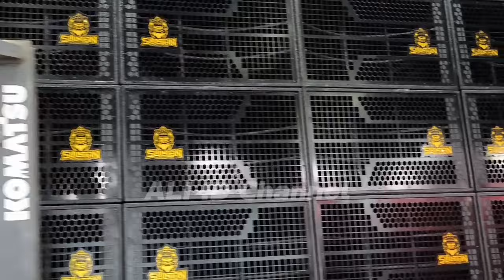Mas Bre cuma bisa tersenyum SULTAN Audio ditulup Sound Ronda Miniatur bass Bleyer 😂